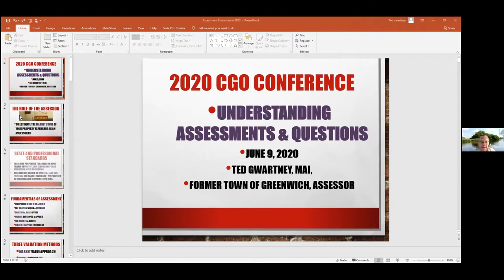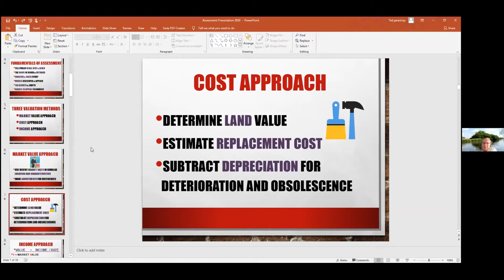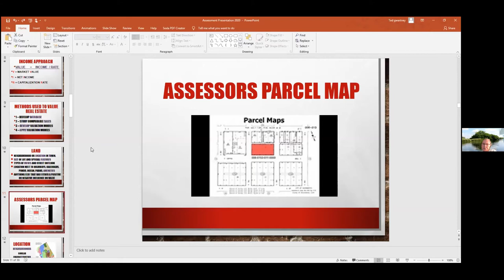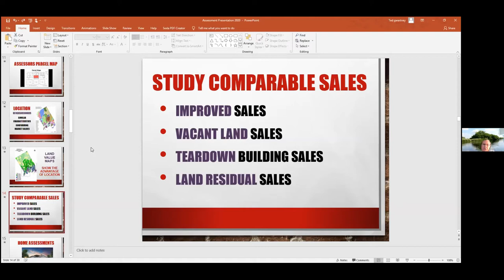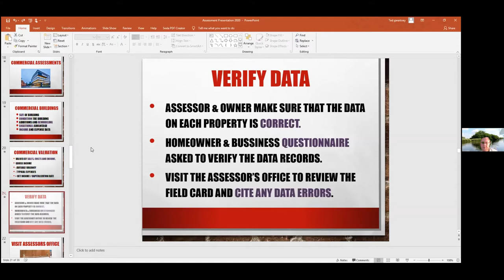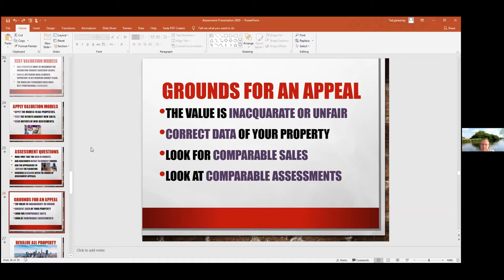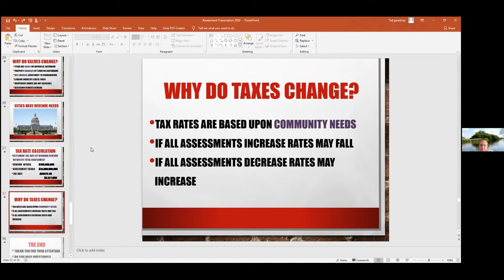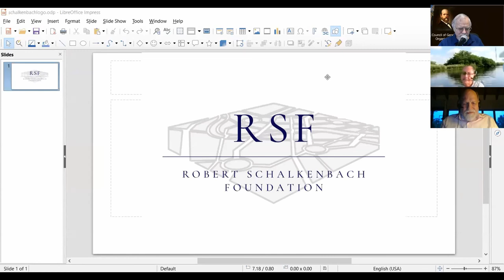Real Estate Assessing Done Right, with Ted Gwartney and Nic Tideman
Ted Gwartney has set up assessment systems for a number of jurisdictions, including Southfield, Michigan, Bridgeport and Greenwich Connecticut, and British Columbia, Canada. He is a foremost authority on real estate assessing. Nic Tideman is a professor of economics at Virginia Polytechnic and the State University of Virginia, specializing in economic justice, land value tax, voting rules, proportional representation, and monetary and banking reform. Hosted by Dan Sullivan, president, Council of Georgist Organizations.